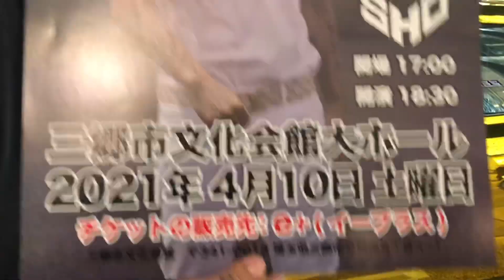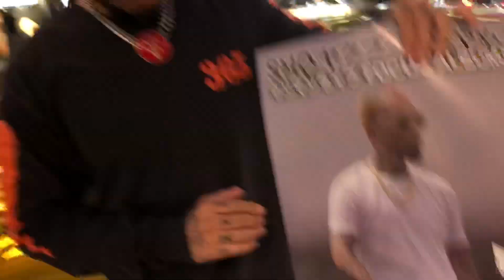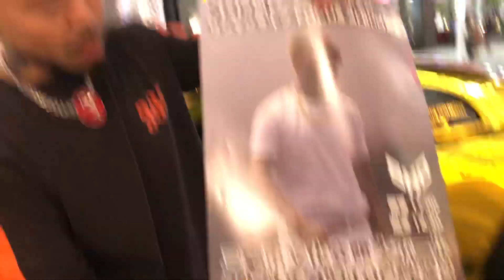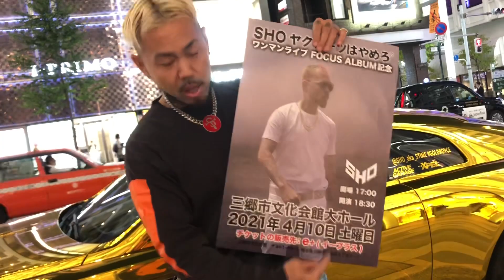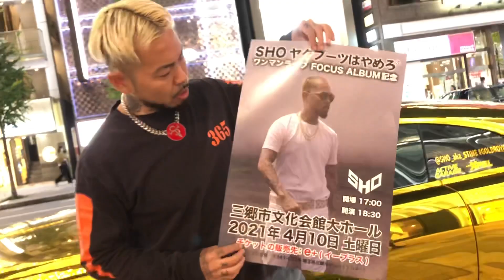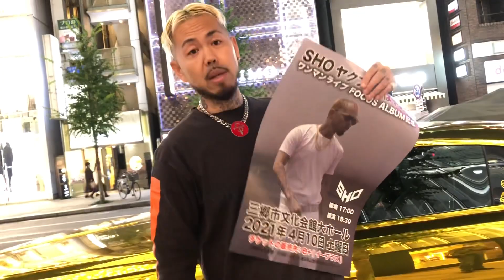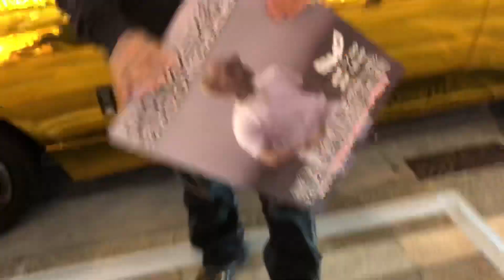真実について話します【重大発表】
SHO ワンマンライブチケットをイープラスにて発売開始🎫

2021年4月10日
SHOマンマンライブ
三郷市文化会館